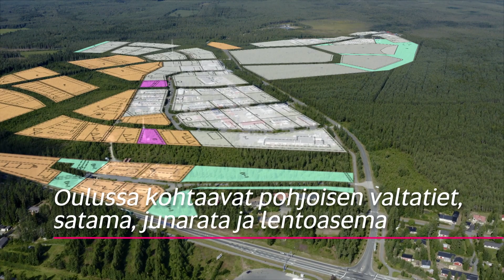Oulu on pohjoisen logistinen keskus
Pohjoisen Suomen logistinen keskus